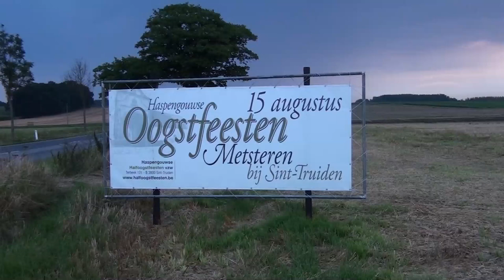Belgisch kampioenschap 2012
een zeer warm Belgisch kampioenschap oldtimerploegen in Sint-Truiden 2012